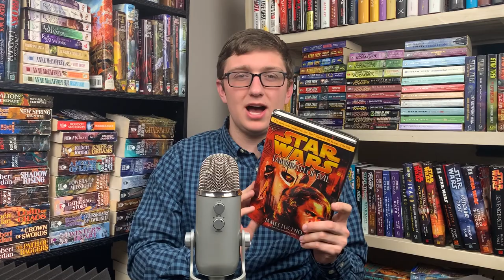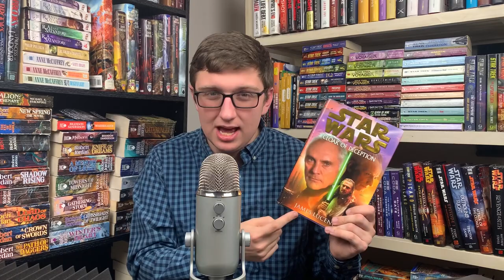James Luceno Star Wars Books Ranked!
In this video, I discuss my rankings for James Luceno's Star Wars Books. I discuss his New Jedi Order books, his canon books, and more! Enjoy!